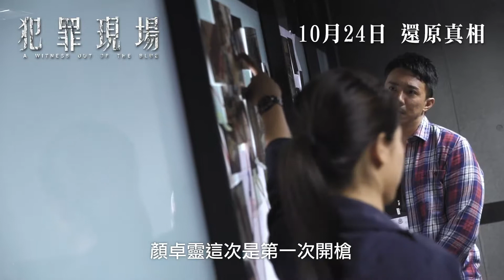《犯罪現場》製作特輯【人物角色】HD中文電影【A Witness Out of the Blue】|JELLY MOV3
《犯罪現場》
導演: 馮志強
演員: 古天樂、張繼聰、宣萱、顏卓靈、姜皓文

一名珠寶劫匪伏屍工廈單位內，所有贓物不翼而飛，警方斷定是群匪分贓不均，嫌疑最大的是匪幫首領汪新元 （古天樂 飾）。警官葉守正 （姜皓文 飾）率領警員林法樑 （張繼聰 飾）及少梅 （顏卓靈 飾）展開調查，確定與三個月前的「利新珠寶劫案」有關，隨著其他劫匪相繼遇害，林法樑逐漸發現案中有案，能夠解開「誰是兇手」這道謎題的，就只有當日在犯罪現場目擊兇案的唯一「證人」：一隻會說話的鸚鵡。